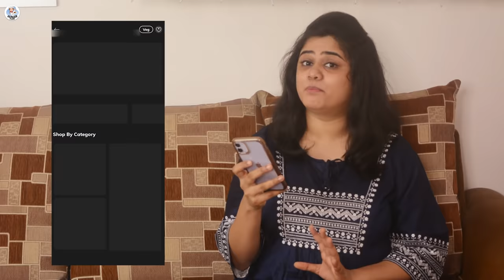My Engagement Vlog | Engagement Shopping & Mehndi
Hello Hungry Fammm!!
I'm Aakanksha Tarphe & Finallyyyy The Engagement Video is Upppp.

Also Order from EATCLUB and enjoy Super Savings on Super Brands,
A free tip: When you sign up on EATCLUB, use my Referral code "AAKAN677DFU" and enjoy a flat 200 OFF on the first 3 orders on all the brands on EATCLUB.

Products
Cheese Slice
Cheddar Cheese Slice
Nutri Blender
Food Processor
Sauce Pan
Pan Set
Mixing Bowl
Measuring Cups
Knife Set
Chopping Board
Maida/All Purpose Flour
Swad Fruit Rings
Hersheys Strawberry Syrup
Olive Oil
Tahini Paste
Roohafza Sharbat
Appam Pan
Grill Pan
White Chocolate
Handy Chopper
Maida/All Purpose Flour
Oil (5L)
Mason Jar
Shot Glasses
Whiskey Glass
Veeba Combo Sauce
Heat Proof Bowl
Chocolate Syrup

5 minute crafts recipe

5 minute crafts food hacks

5 minute crafts testing

life hacks

5 minute life hacks

5 minute crafts food